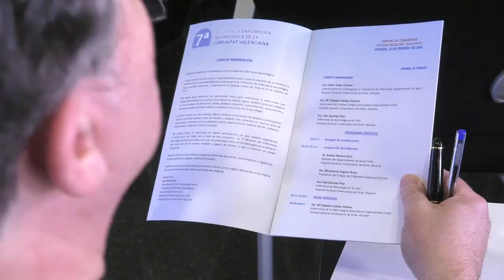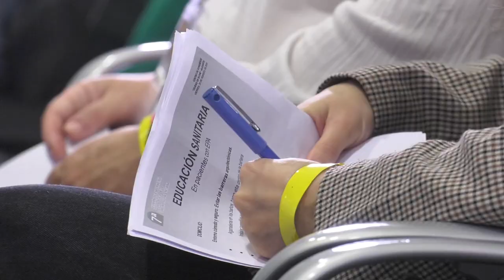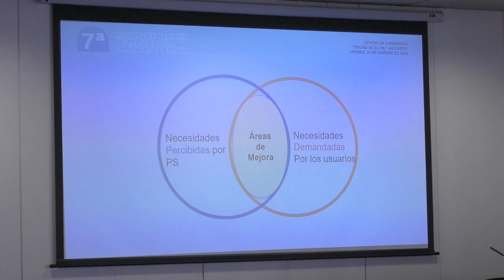La VII Reunión de Neurología Enfermera se celebra en el Palacio de Congresos de Elche | Cecova TV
Por séptimo año consecutivo se ha celebrado en el Palacio de Congresos de Elche la última Reunión Neurológica de Enfermería, siendo una cita indispensable para las enfermeras que se dedican a esta especialidad. Estas jornadas han sido organizadas por la Sociedad Valenciana de Neurología y el Grupo de Enfermeros de la Comunidad Valenciana para tratar todas aquellas novedades relacionadas con la neurología.

El objetivo de dichas jornadas es evitar posibles fallos y adquirir nuevos hábitos que ahorren recursos y  mejoren la calidad de vida del paciente.